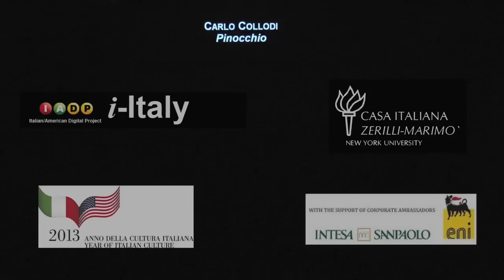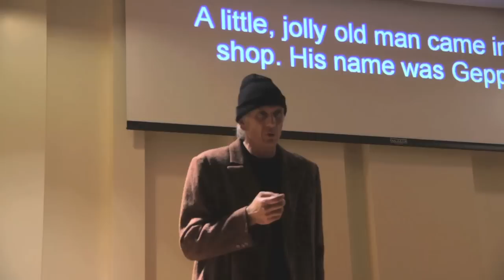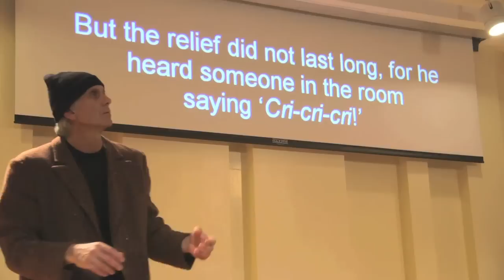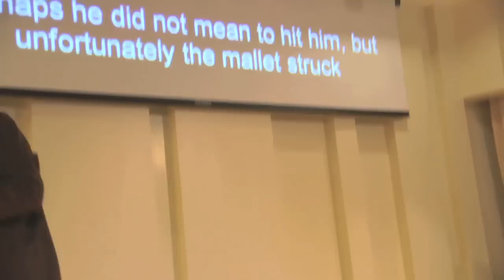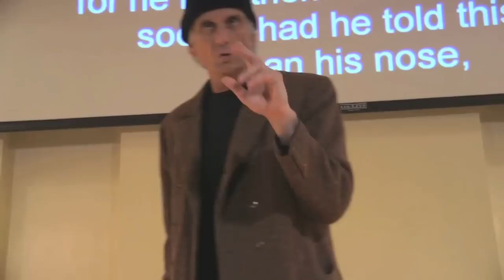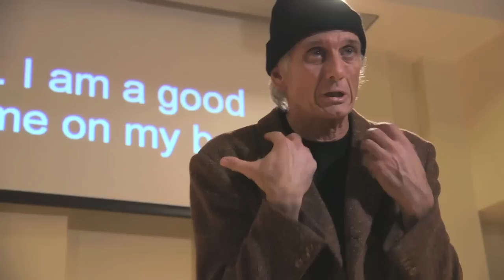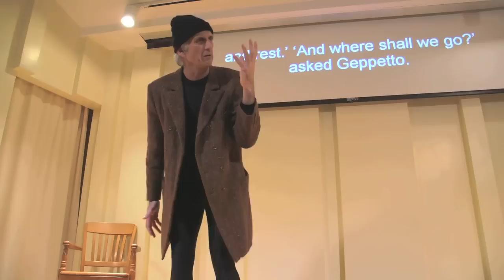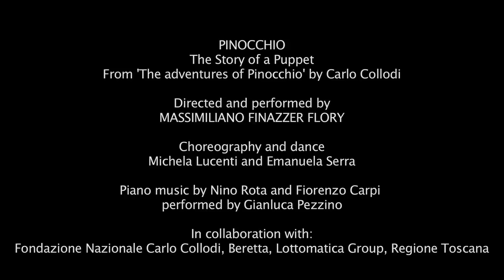PINOCCHIO - The Story of a Puppet with MASSIMILIANO FINAZZER FLORY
PINOCCHIO
The Story of a Puppet
From The adventures of Pinocchio by Carlo Collodi

Theatrical show directed and performed by
MASSIMILIANO FINAZZER FLORY

Choreography and dance Michela Lucenti and Emanuela Serra
Piano music from Nino Rota and Fiorenzo Carpi performed by Gianluca Pezzino

In collaboration with: Fondazione Nazionale Carlo Collodi, Beretta, Lottomatica Group, Regione Toscana